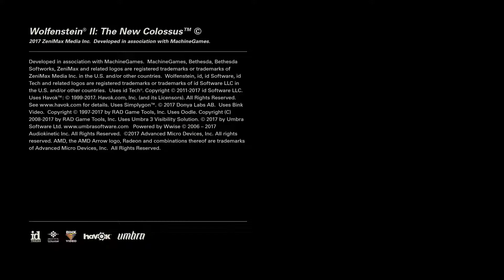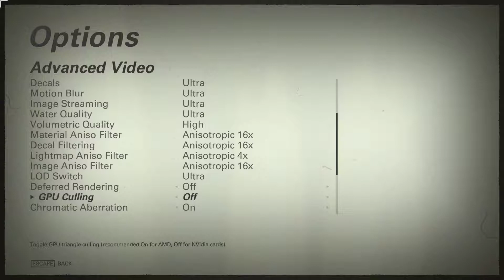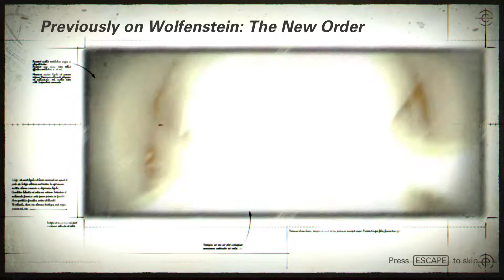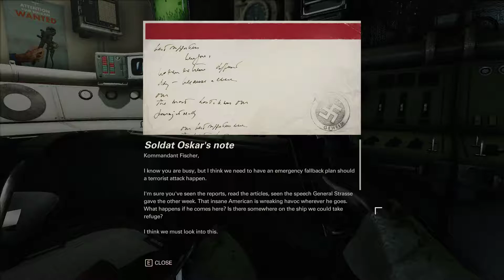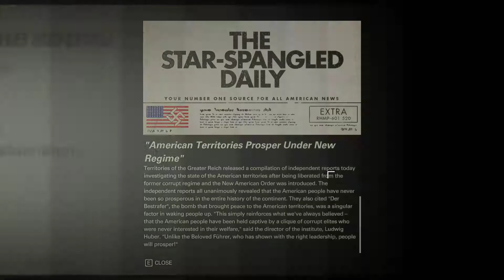Wolfenstein 2 The New Colossus Bölüm 1 - Ultra Settings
Dünyanın Naziler tarafından ele geçirildiği ve Üçüncü Reich’ın oluşturulduğu Wolfenstein 2: The New Colossus, ciddi atmosferinin içerisinde bizleri güldürmeyi bile başarabilen bir oyun ile karşınızdayız.

Videoyu beğendiyseniz ;